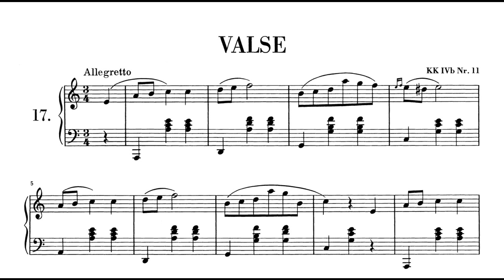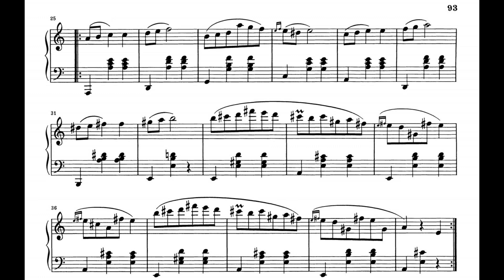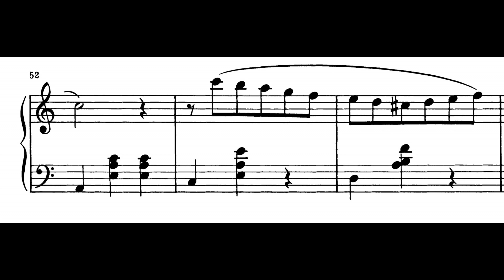Frédéric Chopin - Waltz in A minor, B.150 (FranzLiszt0904)